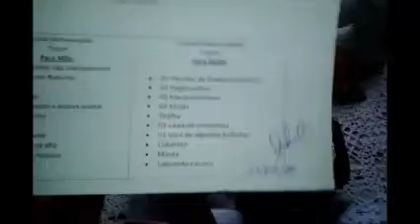ARRUMANDO A MALA DA MATERNIDADE DA BABY LAURAH *SUS* MAMÃE DE SEGUNDA VIAGEM 👶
Ola pessoal esta chegando o fim do diário de gravidez ,provavelmente  este sera o último vídeo do diário ,pois já arrumei a mala da maternidade e em breve a BabyLaurah  estará aqui conosco .
Agradeço à todos que acompanhou o diário de gravidez aqui no canal e no meu instagram ,com apoios e palavras de carinhos vocês são os melhores seguidores do mundo .

"Vou ficar ausente aqui no canal por algum tempo ,até o nascimento da Baby Laurah , mas estarei nas minhas redes sociais atualizando as novidades é só seguir lá no meu instagram